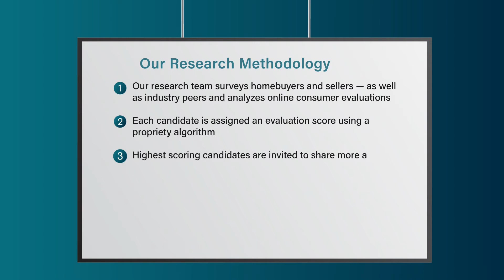2022 Dallas/Fort Worth Five Star Real Estate Agent Alexandra Fincher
Alexandra Fincher wins the 2022 Five Star Real Estate Agent Award! Five Star Real Estate Agents represent those who are outstanding in their field. Winning agents are selected as a result of a rigorous and objective research process. For any market, each year’s field of winners represents no more than 7% of agents within the market.